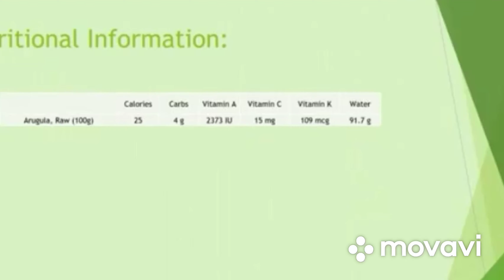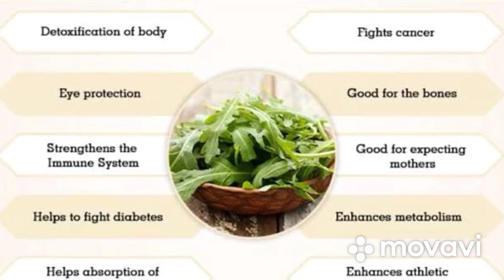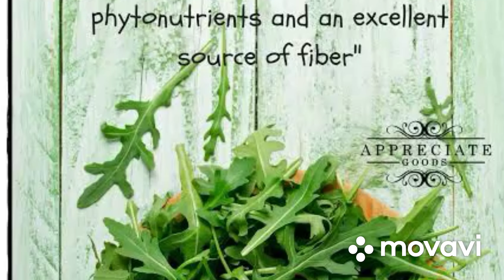Benefits of jerjir ( arugula)